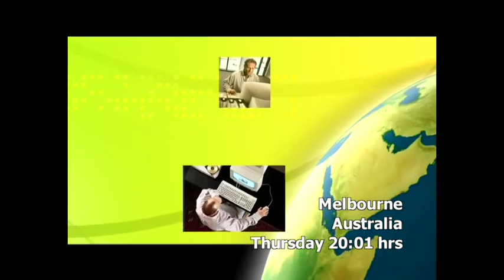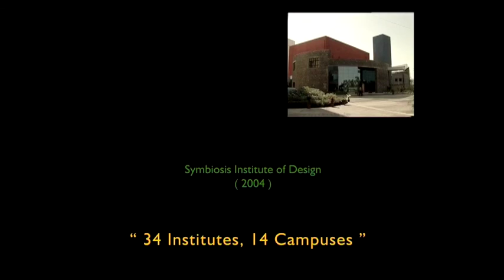Introduction to SCDL: One World. One Campus.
Welcome to Symbiosis Centre for Distance Learning. We are one of the largest autonomous distance learning education institute in India, recognized by Distance Education Council, Ministry of Human Resource Development, Govt. of India.